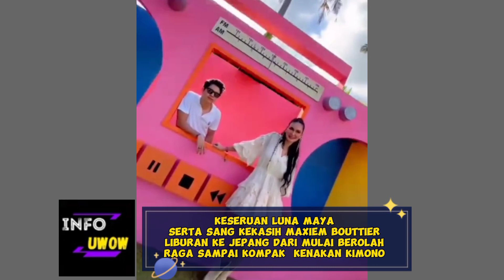LIBURAN SERU DAN ROMANTIS LUNA MAYA DAN MAXIEM BOUTTIER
Berita Luna Maya dan maxiem bouttier
Infotainment
Berita artis terkini
Berita viral artis
Insert today
Berita update selebritis
Update selebriti
Gossip Luna Maya
Pacar Baru Luna Maya
Mantan pacar Prilly Latuconsina
Artis blasteran
Blasteran Prancis
Maxiem bouttier
Dunia artis
Artis Indonesia
Berita artis viral
Max to the moon
Gosip terbaru Luna maya
Gosip tanah air